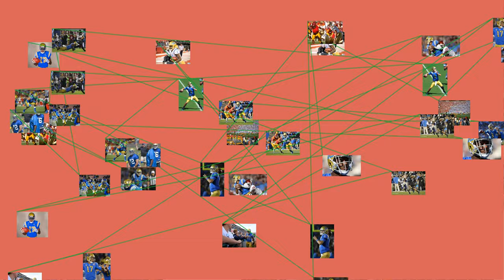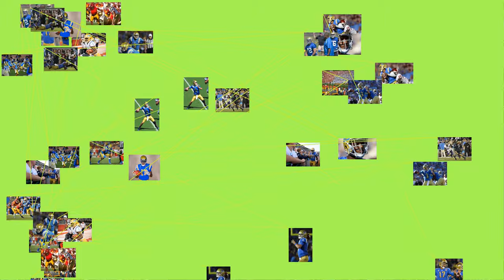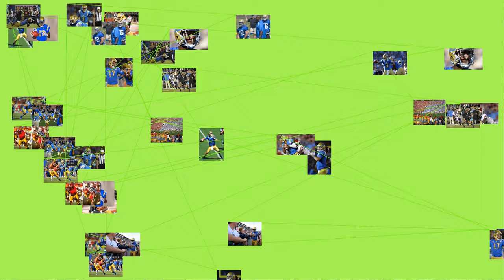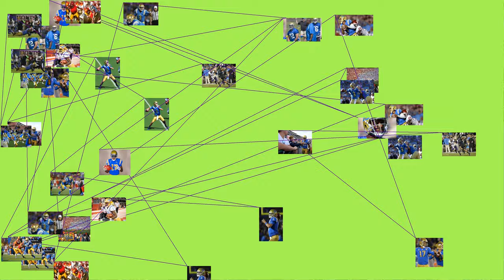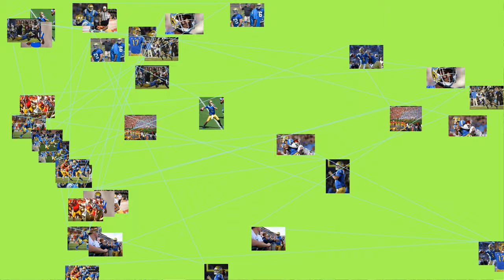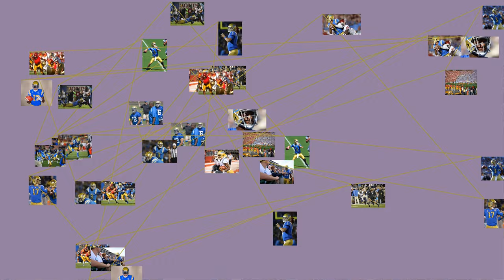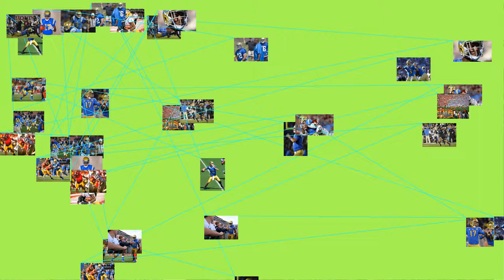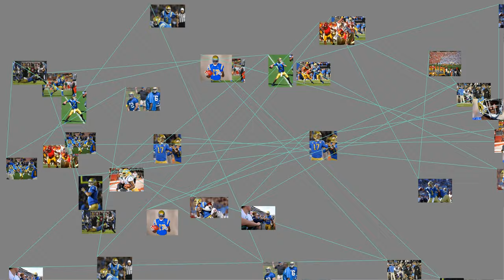MUST WATCH: The UCLA Bruins football program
The UCLA Bruins football program represents the University of California, Los Angeles, in college football as members of the Pac-12 Conference at the NCAA Division I FBS level. The Bruins have enjoyed several periods of success in their history, having been ranked in the top ten of the AP Poll at least once in every decade since the poll began in the 1930s. Their first major period of success came in the 1950s, under head coach Henry Russell Sanders. Sanders led the Bruins to the Coaches' Poll national championship in 1954, three conference championships, and an overall record of 66–19–1 in nine years. In the 1980s and 1990s, during the tenure of Terry Donahue, the Bruins compiled a 151–74–8 record, including 13 bowl games and an NCAA record eight straight bowl wins. The program has produced 28 first round picks in the NFL Draft, 30 consensus All-Americans, and multiple major award winners, including Heisman winner Gary Beban. The UCLA Bruins' main rival is the USC Trojans. Chip Kelly became head coach in 2018.
The Bruins were the Pac-12 Conference South Division champions for two years in a row and played Pac-12 Football Championship Games in both 2011 and 2012.
History
See also: List of UCLA Bruins football seasons, List of UCLA Bruins bowl games, and List of Pac-12 Conference football standings
Fred Cozens, UCLA's first head football coach
The first football team fielded by UCLA took the field in 1919. The team was coached by Fred Cozens, and compiled a 2–6 record. UCLA did not participate in an athletic conference until 1920, so the 1919 football team played a schedule full of local high schools and other assorted teams. Cozens was UCLA's athletics director from 1919 to 1942.
Harry Trotter took over the young UCLA football program after Cozens stepped down after guiding the Bruins in their first season. UCLA began to play in the Southern California Intercollegiate Athletic Conference (SCIAC) in 1920, and competed against Occidental College, California Institute of Technology, University of Redlands, Whittier College, and Pomona College. Coach Trotter's two wins were against Redlands and San Diego State, which did not join the SCIAC until 1926. Trotter left UCLA with a 2–13–1 record in three seasons (1920–1922). James J. Cline took over the Bruins football program as its third head coach in 1923. Coach Cline's two wins were against Loyola University and San Diego State. Cline was replaced after two seasons and a 2–10–3 record.